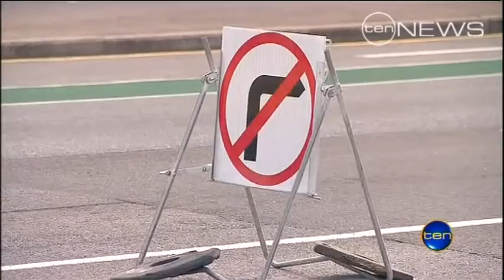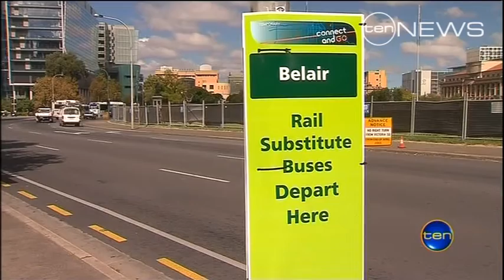No turn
Victoria Square has become a nightmare for motorists, as traffic restrictions surrounding the redevelopment come into place.